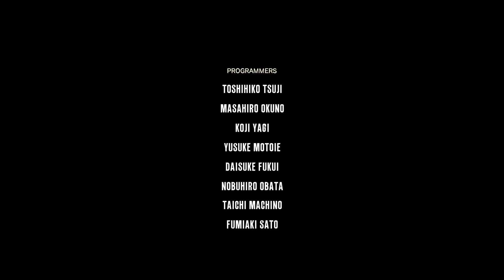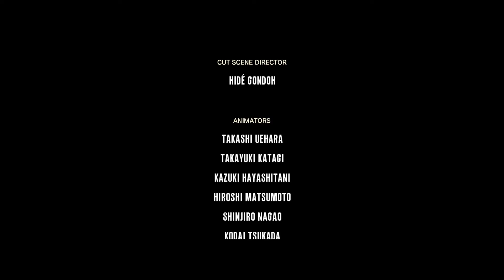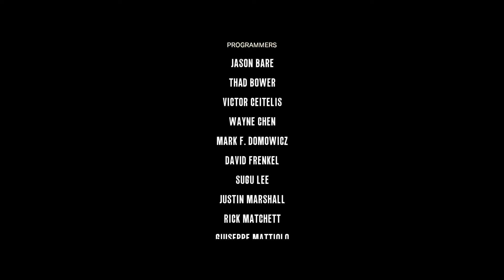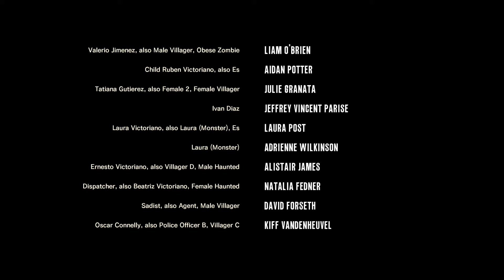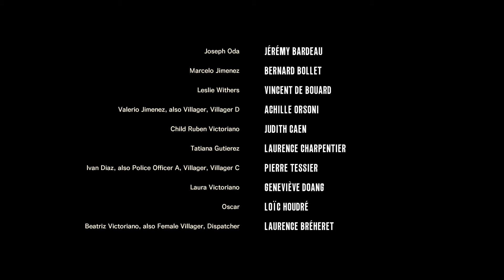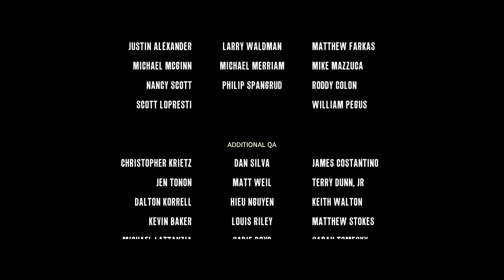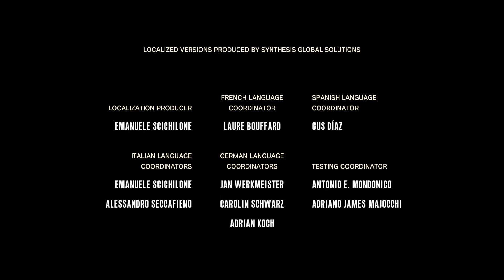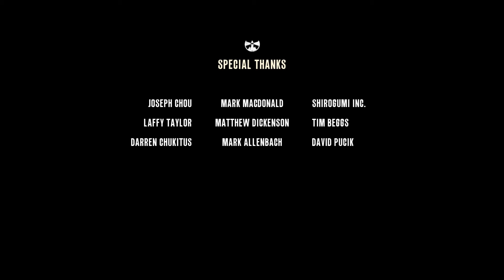Let's Play The Evil Within | Finale | Ruvik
Kauft The Evil Within hier und unterstützt mich damit:
PS4 Version:
PS3 Version:
XBOXone Version: